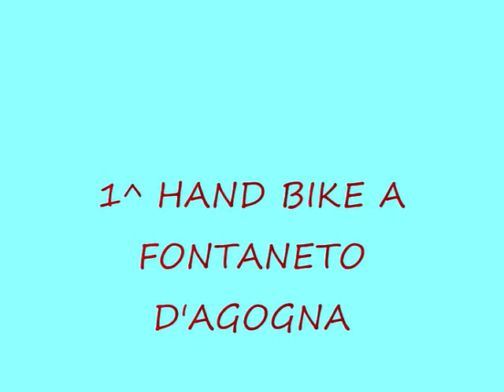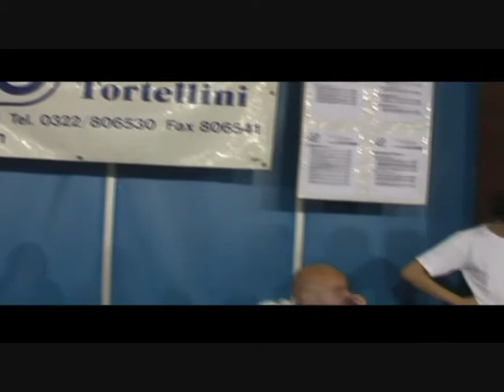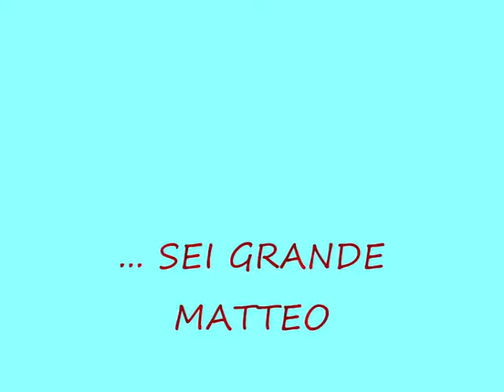HAMD BIKE A FONTANETO D'AGOGNA 2012